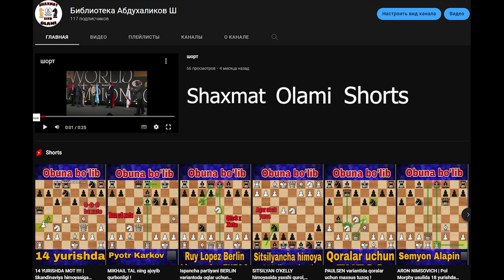VOHIDOV JAHONGIR vs WARMERDAM MAX | Hindiston Chennai Olimpiada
00:00      Video mavzusi
00:35      Shaxmat Olami Shorts
00:53      Boshlanish
01:06      Partiya
12:05      Yakun va hulosa